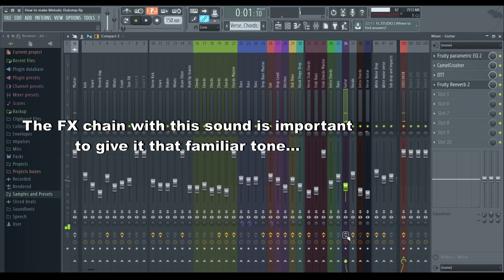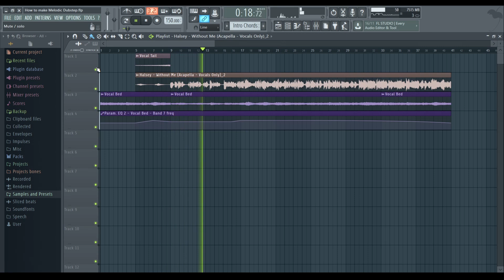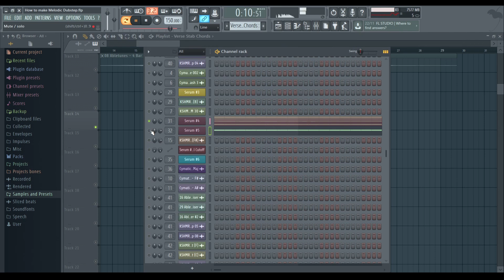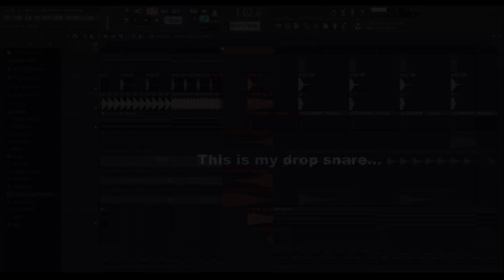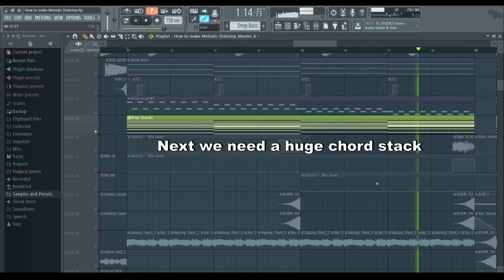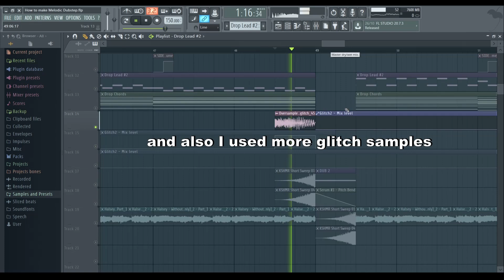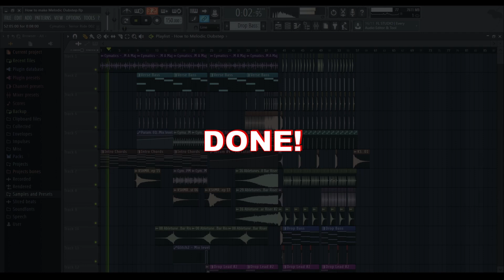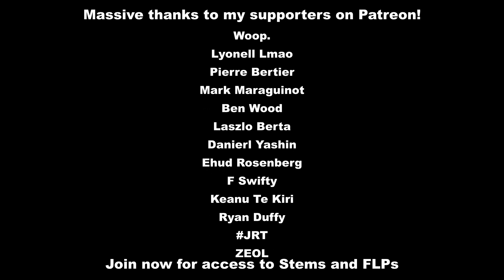How to Melodic Dubstep (FL Studio Tutorial)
Made some melodic dubstep for ya...

Opening: (0:00)
Intro & Verse: (0:19)
Build-Up: (3:25)
Drop: (4:33)
Final Result: (8:24)

Video Credits...